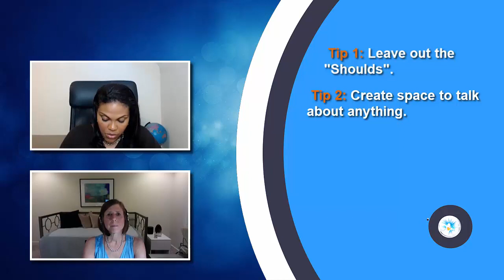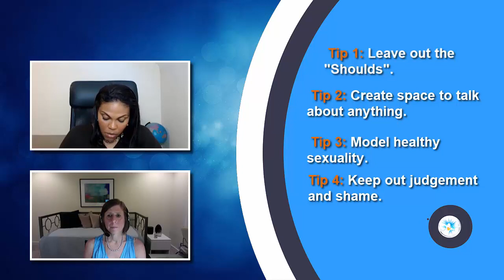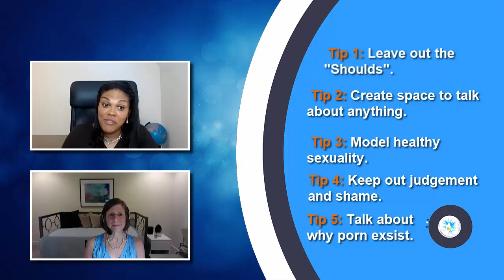How to Talk to Kids About Porn | With Sue DeCaro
How to talk to your Kids About Porn

Today we're joined by Sue DeCaro, who is a parenting coach and educator. Sue helps parents around the globe to navigate through life’s daily parenting challenges.

.   We explore:

How to discuss sexuality in a way that creates openness, so your child feels safe to ask questions and get guidance.

Modelling healthy sexuality within your family

Talking about Porn and why it exists.

FOLLOW SUE DECARO

❤FACEBOOK GROUP❤: Where great conversation and support happen daily.

★★★About EmpoweredKisTV★★★

Founded by Nicole Telfer, EmpoweredkidsTV is on a mission to help families heal, break free of the cycle of conflict and learn how to thrive in today’s fast-paced world.

Through our programs, parents access resources to up-level their families, reduce conflict in their homes, say goodbye to nagging and yelling and more importantly leave their kids open and eager for their guidance.  At EmpoweredkidsTV we help parents connect with themselves and their kids at a deep level so that they can turn their families into unstoppable teams that are fully supported and unconditionally loved.  Are you ready to join us?

Nicole